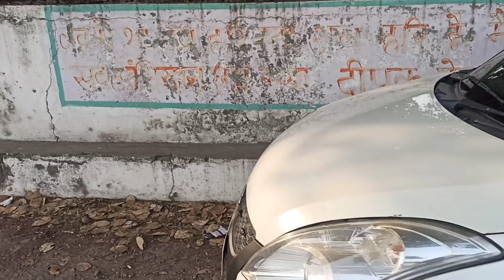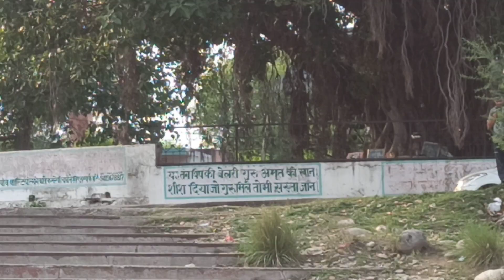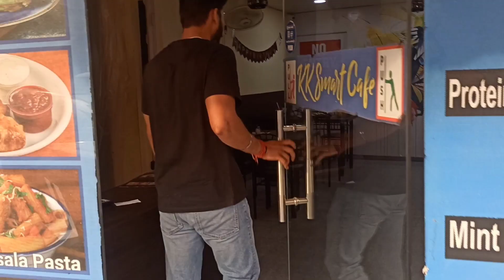JAMMU TO AKHNOOR SUNDAY TRIP/ OFFROADING HOGI😜..GIRLS REACTION CHECK KRO 🤣